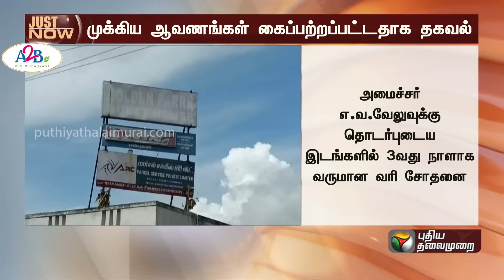BREAKING | அமைச்சர் E.V. Velu தொடர்புடைய இடங்களில் தொடரும் ரெய்டு: சிக்கியது என்ன? | IT Raid | PTT